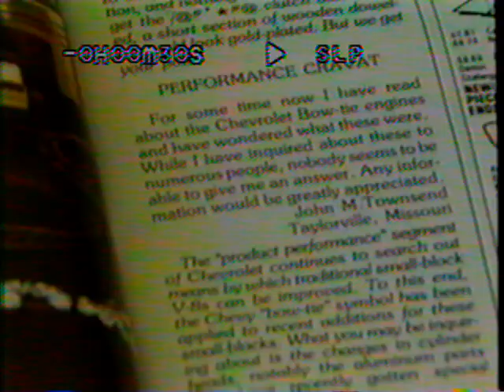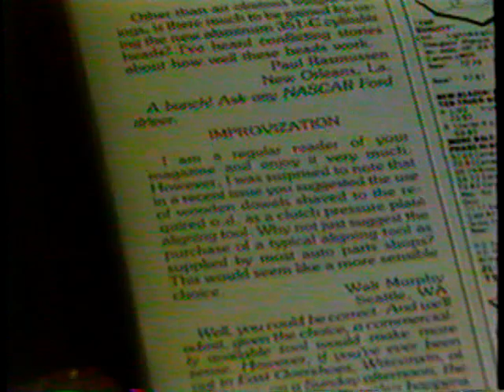Performance Plus tech tips 1985